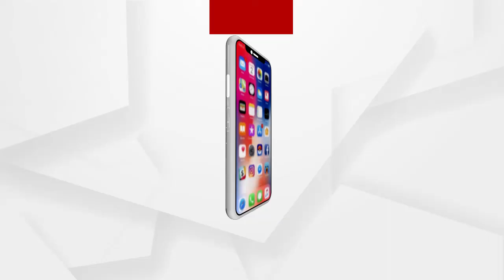ରାଜ୍ୟ ସରକାରଙ୍କ ପଦକ୍ଷେପକୁ ପ୍ରଶଂସା କଲେ ରାଜ୍ୟପାଳ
ଆଜିଠାରୁ ଆରମ୍ଭ ହୋଇଛି ବିଧାନସଭାର ବଜେଟ ଅଧିବେଶନ । ବିଭିନ୍ନ କ୍ଷେତ୍ରରେ ରାଜ୍ୟ ସରକାରଙ୍କ ପଦକ୍ଷେପକୁ ପ୍ରଶଂସା କଲେ ରାଜ୍ୟପାଳ ପ୍ରଫେସର ଗଣେଶୀ ଲାଲ.